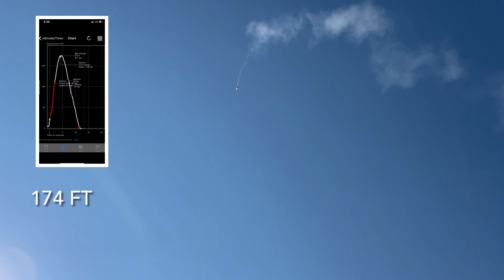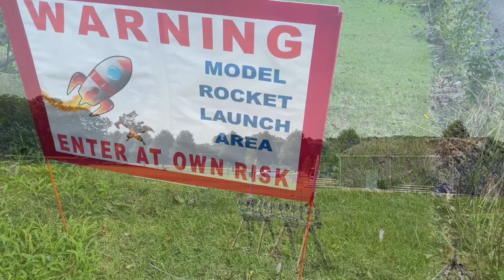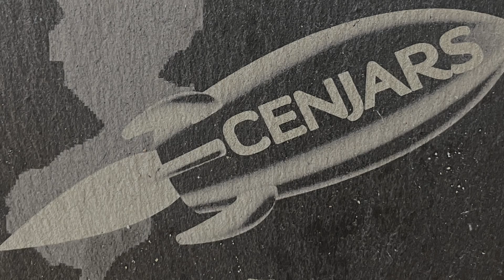CENJARS presents August launch & picnic Aug 11, 2024